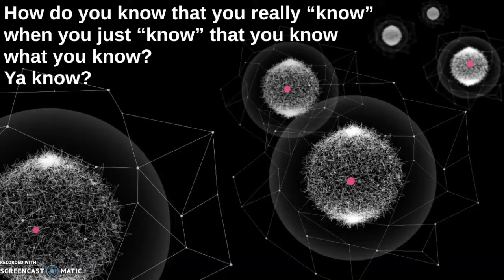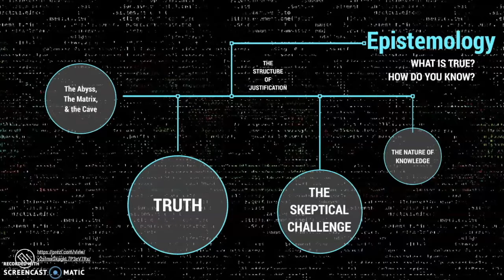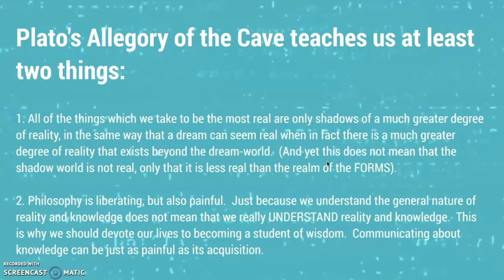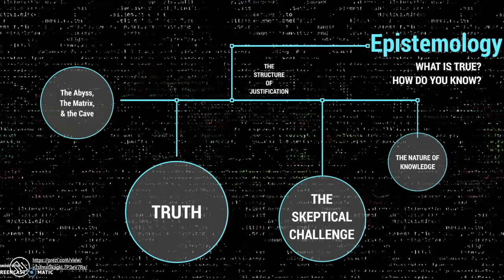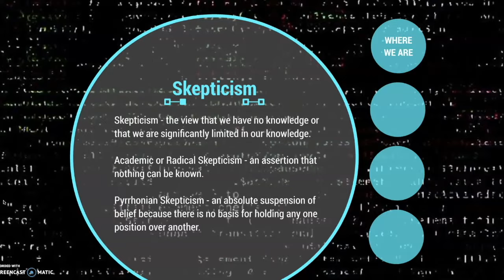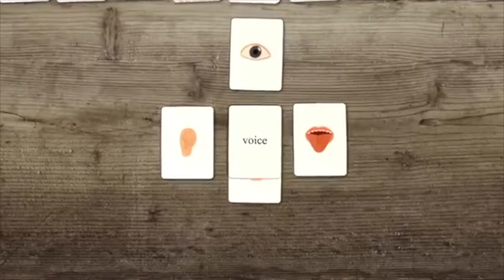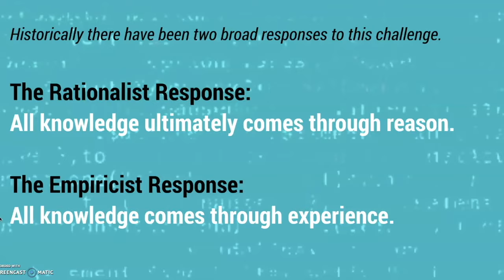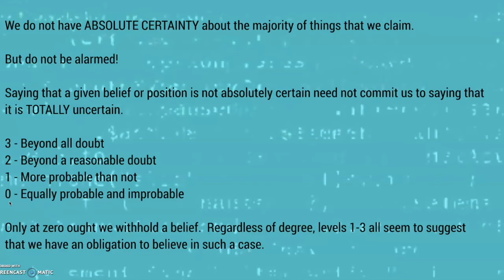Phi 101 Lecture 2.1.1: Epistemology - Part 1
One of a series of lectures on epistemology for an undergraduate course in introductory systematic philosophy.

Here are the links for all available lectures for this unit (on epistemology):